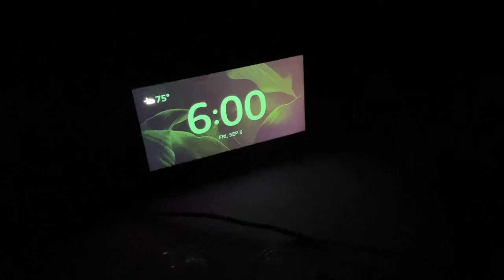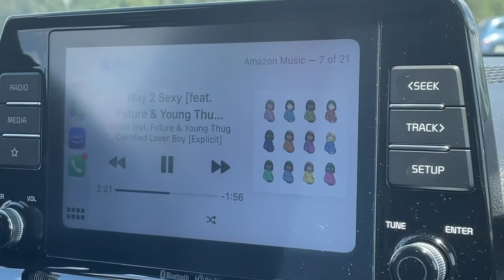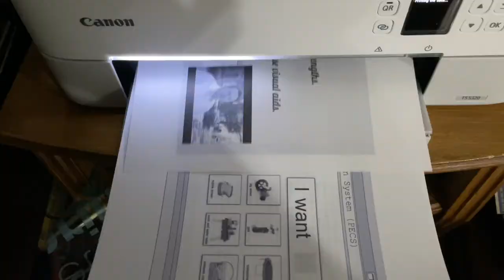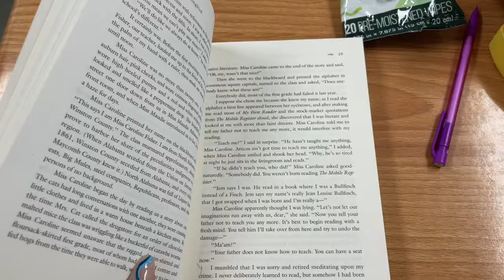HIGHSCHOOL WEEK IN MY LIFE |being a teen mom,stressful af,volleyball game,school,Target run and etc.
f a q :
FL
how old are you?
15  as of this video!
cameras/editing software?
IPHONE 12 PRO + IMOVIE ON MACBOOK